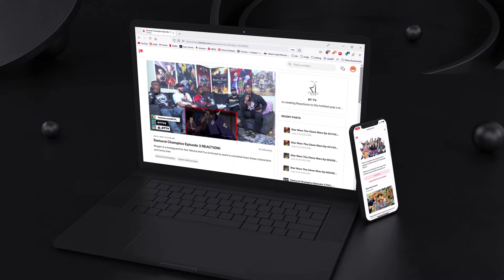CHUNG HA 청하 | 'EENIE MEENIE (Feat. 홍중(ATEEZ))' Official Music Video Reaction!